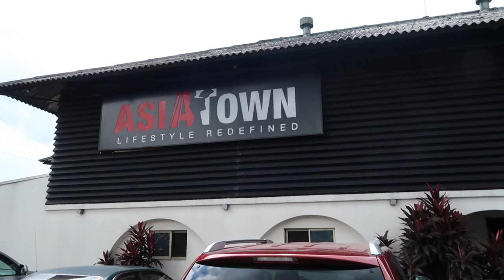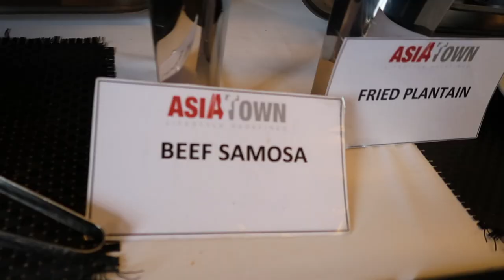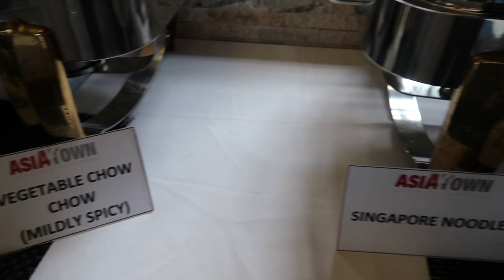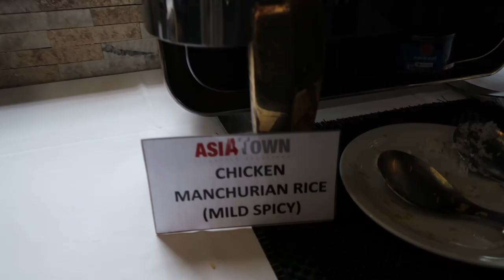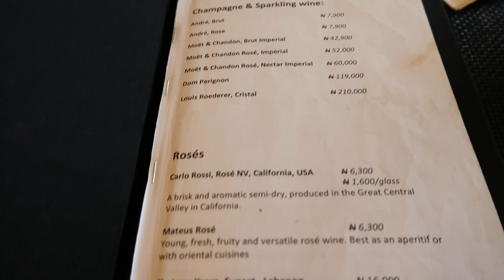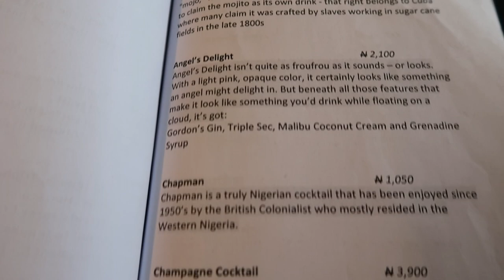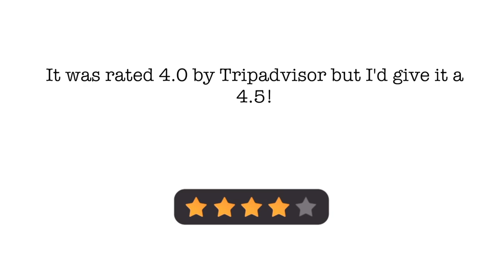THE BEST RESTAURANT IN PORT HARCOURT, NIGERIA? 🤭 ASIA TOWN REVIEW - VLOG 2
❤️ Hey people, so I went to this restaurant highly rated by tripadvisor in Port Harcourt, Nigeria! I hope you enjoy! Love and Light x

❤️ Restaurant address - 38 Forces Avenue, Old GRA, Rivers State